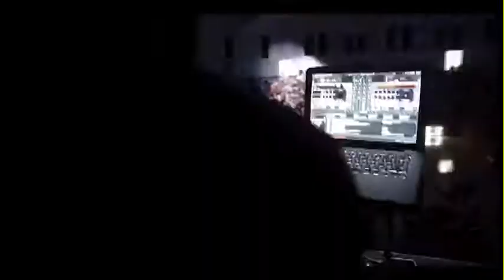DJ iAM Sports DJ Promo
DJ iAM had the opportunity to DJ a nationally televised game. Dorman vs Spartanburg Day featuring Zion Williamson was an instant class! The Crowd was hype from all the tunes DJ iAM played!